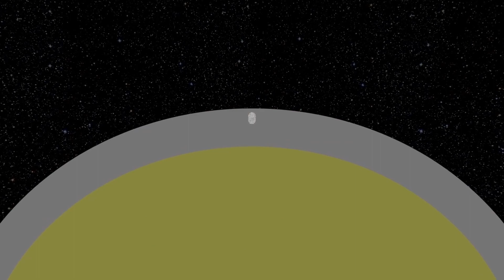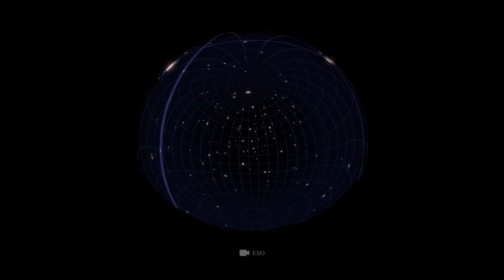عندما تضرب كرة الجولف القمر بسرعة 000,000,299 متر في الثانية.